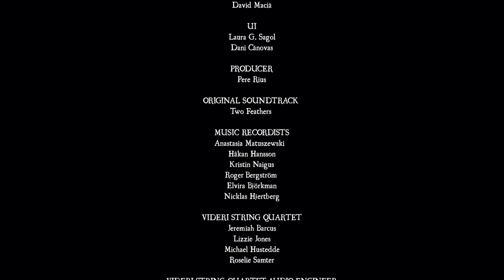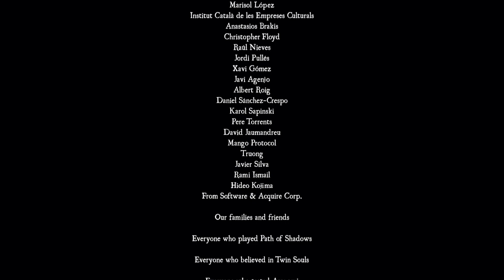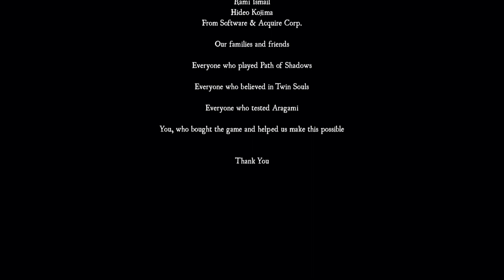Aragami Nightfall #03 - Finale - live 13/08/21 [PS5 1080p60fps]